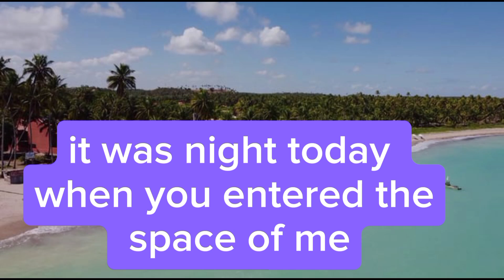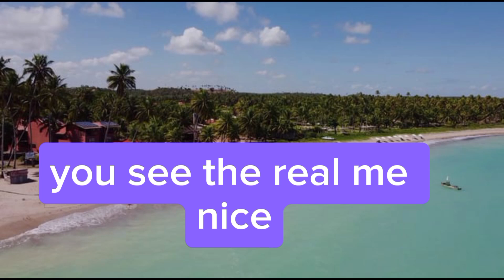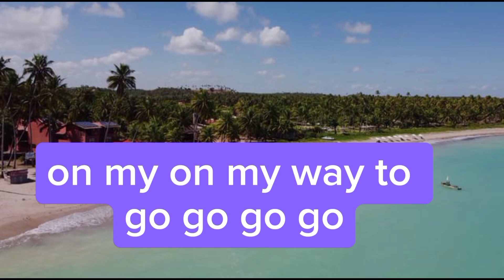32Stitches & CHENDA, Harley Bird - Freedom [NCS Lyrics]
32Stitches & CHENDA, Harley Bird - Freedom [NCS Lyrics]